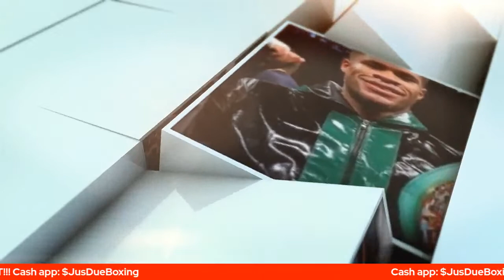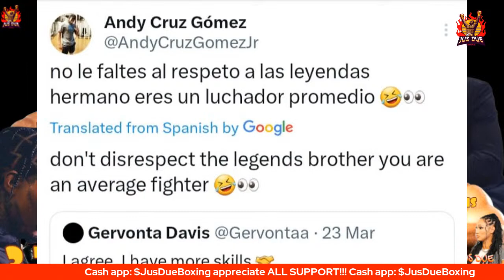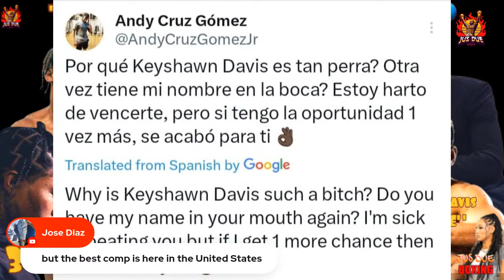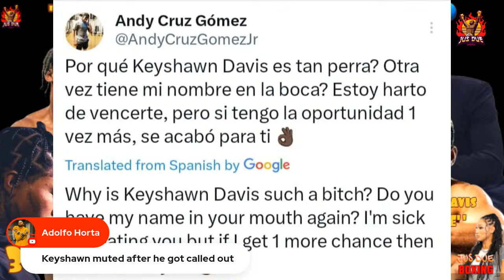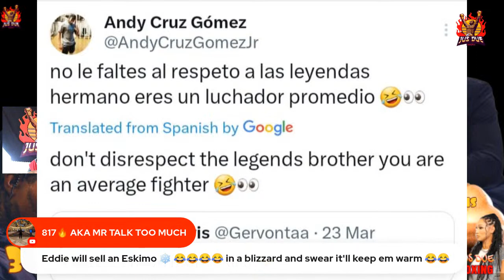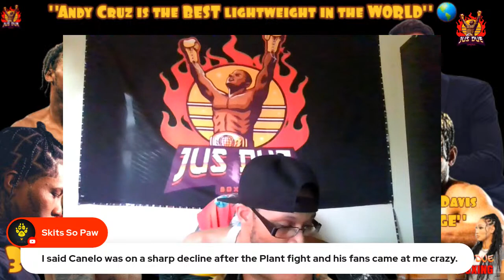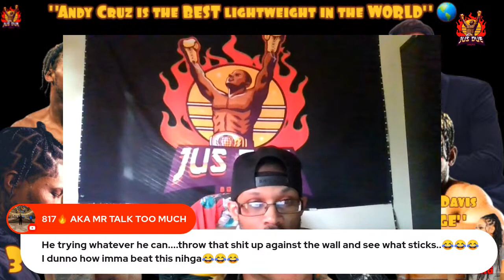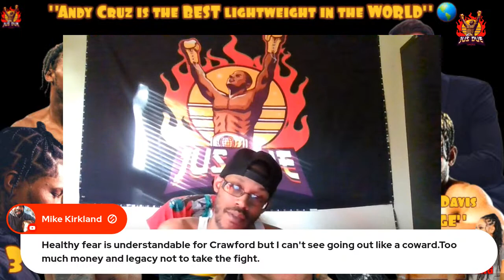ANDY CRUZ SIGNS WITH MATCHROOM CALLS TANK DAVIS AVERAGE AND SAYS HE'LL END KEYSHAWN DAVIS😳 AGAIN❗❗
ANDY CRUZ SIGNS WITH MATCHROOM CALLS TANK DAVIS AVERAGE FIGHTER AND SAYS HE'LL END KEYSHAWN DAVIS😳 | EDDIE HEARN SAYS ANDY CRUZ IS THE BEST LIGHTWEIGHT IN THE WORLD 🌎 AND HE PICKS HIM TO BEAT BOTH SHAKUR STEVENSON AND DEVIN HANEY RIGHT NOW! 🤦🏽‍♂️| REGIS PROGRAIS EXPLAINS HIS MOVE TO MATCHROOM AND GIVES SUBRIEL MATHIAS KNOCK OUT WARNING ⚠️ | ERROL SPENCE BREAKS HIS SILENCE 🔕 WITH NEW INTERVIEW 🔥 | ROLLIE ROMERO ON LAST STAND PODCAST TALKING RECKLESS 😂| CANELO ALVAREZ FANS ARE IN DENIAL & IT'S SAD 😥 #️⃣LetsBuild #️⃣JusDueBoxing